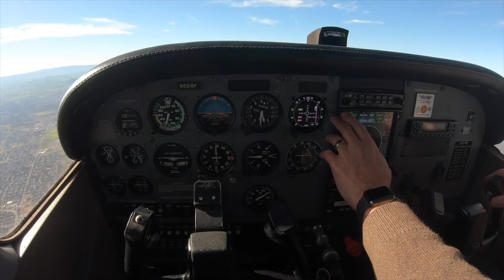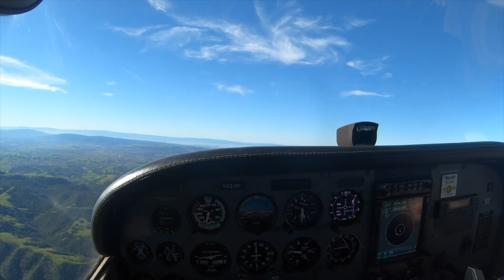COMPLEX AIRSPACE arrival scenario - tips on air traffic control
Watch as I give you tips and tricks for navigating the busy and complex airspace around the San Francisco bay area.

This scenario was just added to the Ground School app.

BECOME A MORE CONFIDENT PILOT!

I've got videos and podcasts coming every week in 2022.

📝  Contents
0:00 - Intro
0:45 - Flying into complex airspace
2:06 - Break the squelch
2:54 - Making contact
3:57 - Permission to cross Delta airspace
5:17 - Wrap up